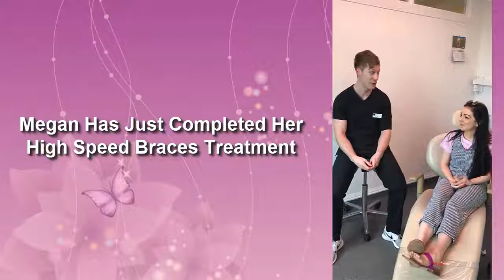My Braces Were Behind My Teeth So Nobody Could See Them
Are You Unhappy With Your Teeth, But Don’t Want People To See You Wearing Braces? Great News, We Now Offer Braces That Fit Behind Your Teeth!

Simple Lingual are Behind Your Teeth Braces, making them the ultimate aesthetic brace!

Behind Your Teeth Braces are brackets positioned on the inside of the mouth, behind your teeth, that gently move and straighten your front teeth. Making them ideal for those of you where speed and appearance are essential.

The placement of the Simple Lingual braces are on the inner surface of your teeth, inside the mouth where they cannot be seen. They are totally inconspicuous! Your teeth can be straightened without worrying about your appearance. Because lingual braces are hidden behind your teeth, you can enjoy the process much more.

Your smile is being secretly transformed. You will notice how your teeth are changing when you look in the mirror.

Behind Your Teeth Braces braces are customised to your mouth which helps make them efficient, effective and less intrusive.